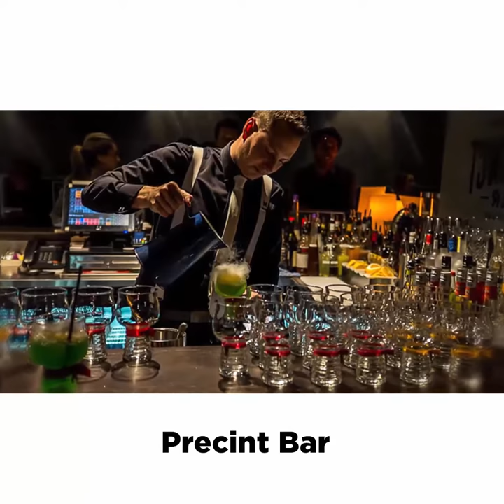CHIRNSIDE PARK, 6 Buggyride Lane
EWRE, the property relationship builders. Melbourne real estate agents that offer an e-commerce platform for residential, commercial and rental services within a boundaryless property market.

Office e-Commerce, serving all Victoria